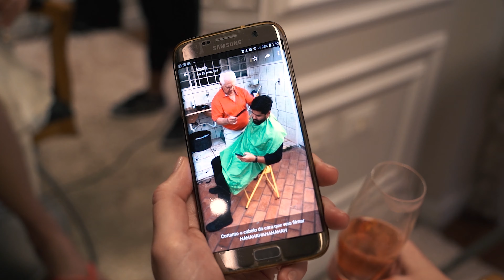Casamento Balada, Laura e Kaoê até o amanhecer.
Highlights (clipe) do casamento de Laura e Kaoê.

Cerimonial Karla Lyara
Fotografia Guilherme Calazans
Local Yotedy Lounge]
Buffet Yotedy